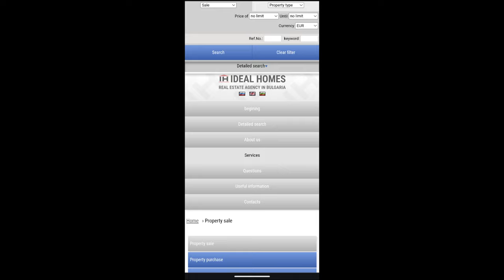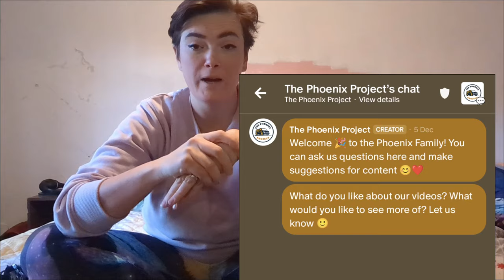Do NOT Buy a House in Bulgaria! (6 Mistakes to AVOID When Buying a Property)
There are SO many mistakes that can happen when buying a property in Bulgaria! Here is our guide on how to avoid the pitfalls, and dodge unnecessary fees along the way. As always, leave your questions in the comments! Are you thinking of renovating a property in Bulgaria? Let us know!